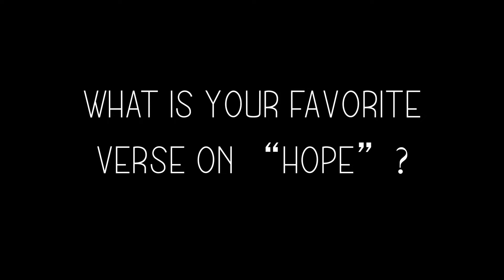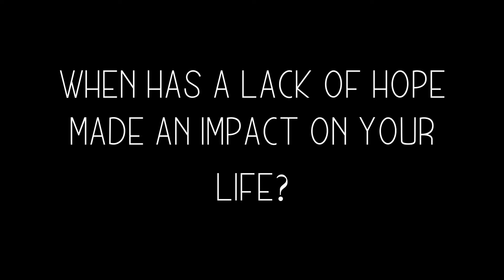ADVENT CHRISTMAS - WEEK ONE (DAY FOUR) - 12/3/2020 (Romans 8:18-30)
Today, we are joined by Jayme Schoditsch who will lead our devotional. She will be discussing why Romans 8:18-30 means so much to her.